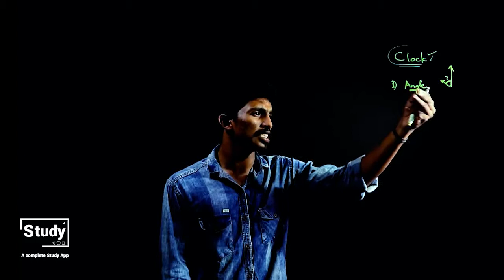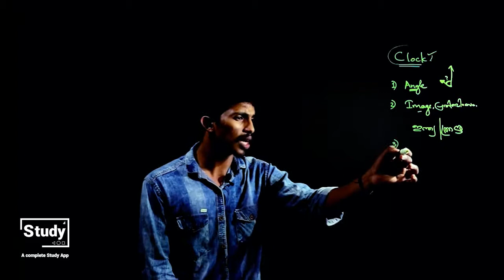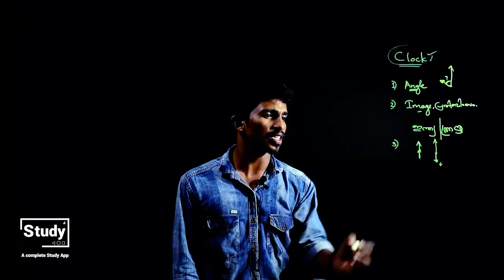Clock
STUDYAPP Provides the Best Online Resources (Notes, Books, Lectures, Test Series, Current Affairs, Editorials, Study Materials, Daily Classes And Live class ) For General Studies and CSAT Subjects to Prepare Various Recruitment Exams Like UPSC, PSC More... DOWNLOAD APP AND SUBSCRIBE NOW TO DOBLE-UP YOUR KNOWLEDGE.